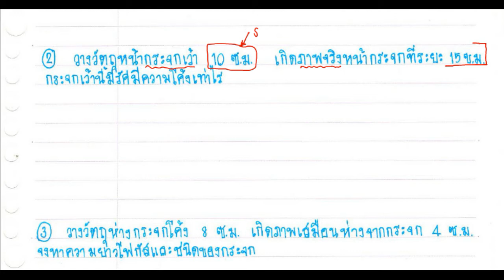วิทยาศาสตร์ ม.2 แสง (คำนวณ) ข้อ 2